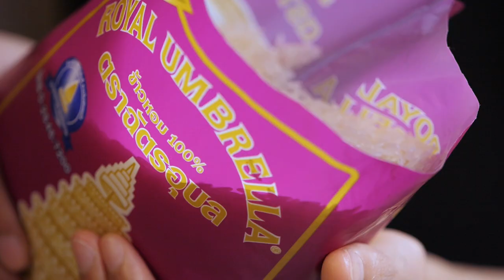ข้าวคลุกน้ำพริกมะขาม (ข้าวฉัตรอุบล)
ข้าวคลุกน้ำพริกมะขาม

มะขามอ่อน 8 ฝัก
กะปิเผา  2 ช้อนชา
กุ้งแห้งแช่น้ำ 2 ช้อนโต๊ะ
น้ำมันรำข้าวสำหรับผัด
ข้าวหอม ตราฉัตรอุบล 200 กรัม

1. นำมะขามอ่อนมาขูดผิวด้านนอกออกด้วยสันมีดหรือปลายช้อน จากนั้นหั่นเป็นชิ้นเล็ก ๆ เพื่อง่ายต่อการตำ
2. นำมะขามอ่อน หอมแดง กระเทียม พริกขี้หนูสวน กะปิเผา กุ้งแห้งแช่น้ำ โขลกรวมกัน ให้พอเข้ากัน ความละเอียดตามชอบ
3. นำเครื่องที่โขลกไว้ลงผัดในน้ำมันให้พอหอม ใส่หมูสับ ผัดต่อจนหมูสุก
4. ปรุงรสด้วยน้ำตาลปี๊บ ตามด้วยข้าวหอม ตราฉัตรอุบล ผัดจนทุกย่างเข้ากันดี
5. จัดเสิร์ฟรับประทานคู่กับหมูทอดและไข่เค็ม